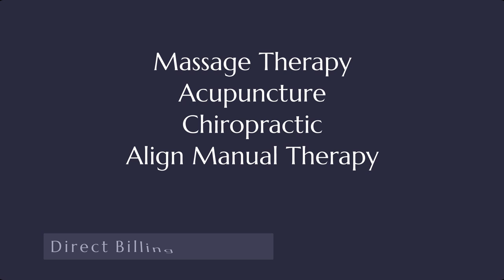Alignd Body Mind Clinic Tour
Virtual Tour of our Milton Health and Wellness Clinic. We have 5 beautiful treatment rooms and offer Physiotherapy, Acupuncture, Chiropractic, Massage & Manual Therapy, Osteopathy, Live Blood Cell and Hair & Mineral Analysis, Pulsed Electro-Magnetic Field Therapy (PEMF) and Skin Therapy Facials with our Medical Esthetician. Direct Billing is available for most insurance benefit plans and treatments. Recovery and Relaxation are what we do best.
Book online at alignd.ca